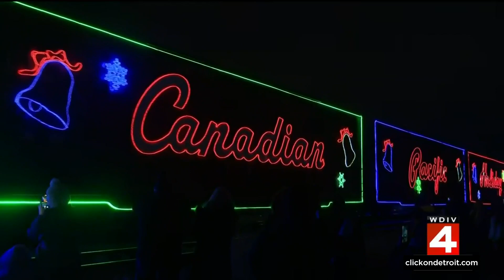Holiday train returns to Metro Detroit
For the first time in three years, the Canadian Pacific Holiday Train has returned to its tracks, and Thursday night, it traveled through Downriver.